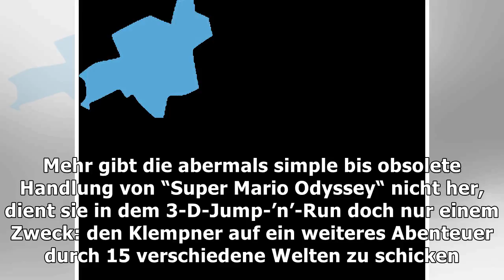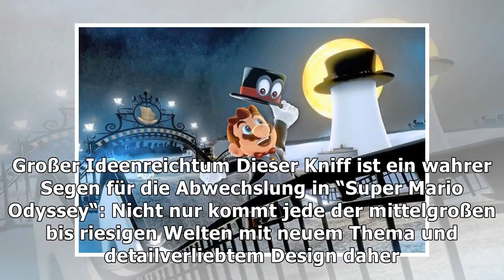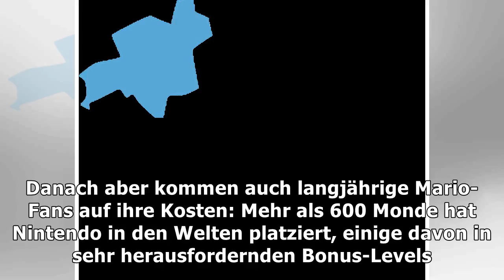“super mario odyssey“ im spieletest – hut ab! – haz – hannoversche allgemeine